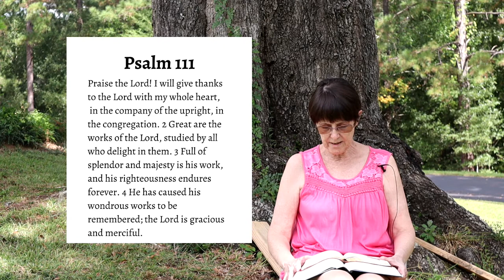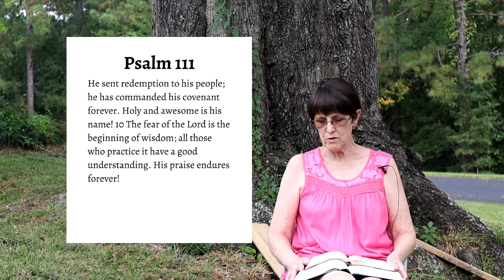Day 122 - Psalm 111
Our church is on a journey through the book of Psalms. We will be reading and reflecting on one Psalm a day. Today, Debby Abrams will read Psalm 111.